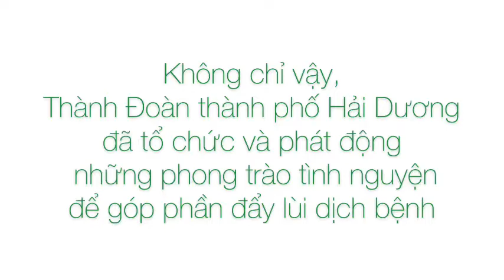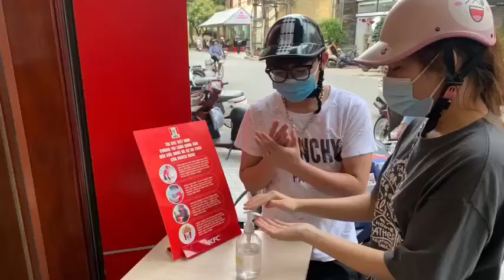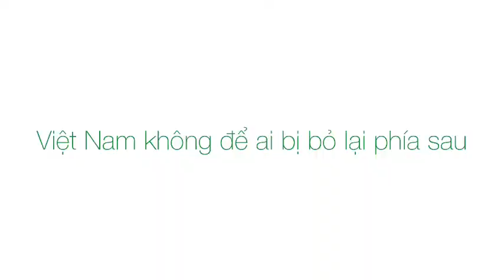Cuộc thi “Hát các ca khúc chào mừng kỉ niệm 90 năm ngày thành lập Đoàn TNCS Hồ Chí Minh” - Lớp 11E